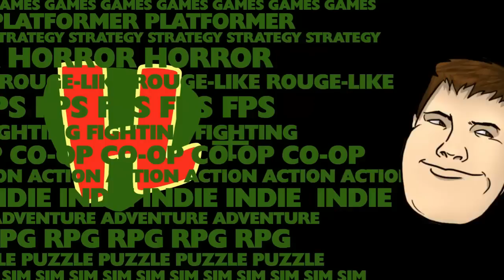Everything You Know Is Wrong - Default Dan Part 1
Hardleg tricks Cardsworth into playing Default Dan, a cheap little game that tries to invert everything you know about platformers.

Very Special thanks to our generous Executive Producers:
- Adam Currie
- Colin Whelan (SMASH)
- Chris W
- Jordan Sagarin
- Skilled Summoner

Daniel Frausing
Godramm
Phillip Martin
Lucas Geerdes
Antonio Carrion
Brian Bruns
Christian Meek
Gleb Kovalev
Windshadow 64
Bryce Edmund
Gage Young
Chaosbug7
Eric Rocha
Michael Sexton
Elliot Jensen
OkamiZX
Kyle Byrne
Antonio Simonelli
Ethan Whitt
Rinpg333
Boing
Daniel Hill
Ike_of_the_Greil_Mercanaries
Stark Maximum
Dominic DiScipio
Lord Crota
Sam Reader
DasChillyOne
Eric Gropius
Pongg
TheGeminiGod
Borracho Gato
Tony Morris
WARBOSS KABOOM
Mari Setagaya
Trey Bartee
Noire
The Great Cat Dragon
Joshua Bunch
PopeTaintIV
Shelved Oddities
Daniel Dimasi-Whyte
Fighting Fenghang
TheMaz878
Ernest Boughton
Is'mail Martin
Aaron Lerman
Walter Cabrera
2 Cubic Tons
Shariq Turner-Carter
Daniel King
Tyler Ferguson
Albaro Contreras
Oliver Normand
MonsterMashMC
Epathon
Stephen Cantrell
Decoolipascal
Ars
Andrew Bowers
WillyP
RessurrectionHQ
Carlos Zahid Jimenez
William Bishop
Joan Ivan Saavedra Vidales
Rueblie
General Kiwi
Matthew Meek
Zror
Gary Weston
Emmanuel Bruce Loh
Erick Gomez
Steven James Dodd
TheRollingJ
Marina Jensen
Alex Dixon
Matthew Barker
ByronTheDragonKing
Peter~
Simon Koller
Livebait
Mike Mazur
Kevin Hotz
Steve the Sleeve
Second
XelaHtok
Devon Hilt
Jeffrey Longrono
Maximillian Young
Philip Conkey
Dylan Bolger
Mister Lamp
DoctorTnT
Jeremy Glassman
Garret Hansen
Sara Kennedy
Jason Swan
Brock Gordon
Jon Poskey
Swordstalker
Dennis Powell
Code317
Roseberto